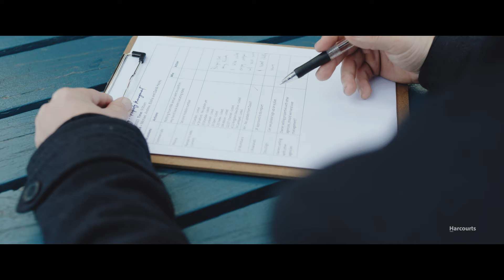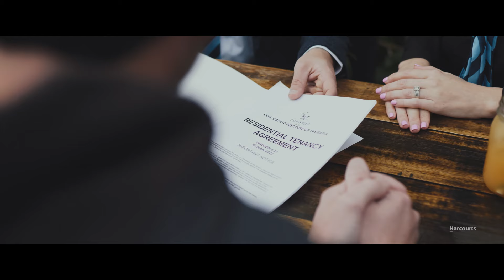Meet our Property Management Team - Harcourts Kingborough